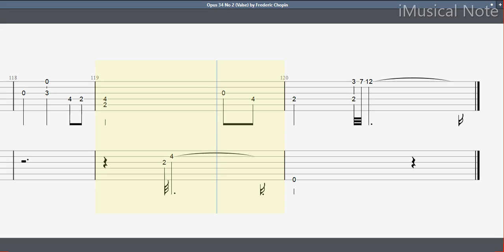Guitar TAB - Frédéric Chopin : Opus 34 No 2 (Valse) DUET | Tutorial Sheet Lesson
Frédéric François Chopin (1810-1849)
Frédéric François Chopin was a Polish composer, virtuoso pianist, and music teacher of French–Polish parentage. A great masters of Romantic music and has been called “the poet of the piano”. He supported himself as a composer and piano teacher, giving few public performances. For most of his life, Chopin suffered from poor health; he died in Paris in 1849 at the age of 39